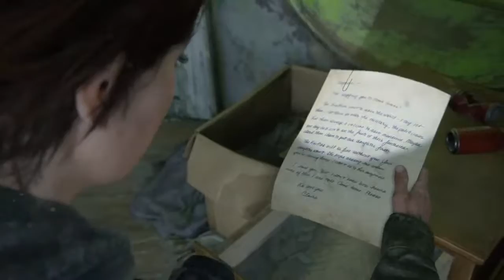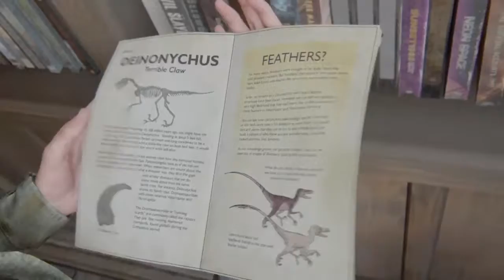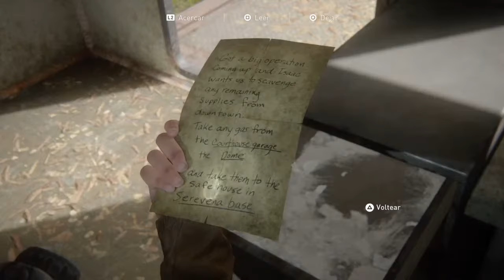Transmisión de PS4 en vivo de alejandroleyvaz